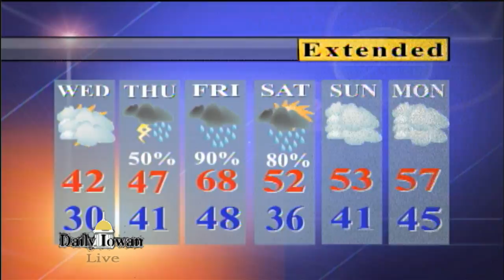Daily Iowan TV Weather: Tuesday March 21st, 2017